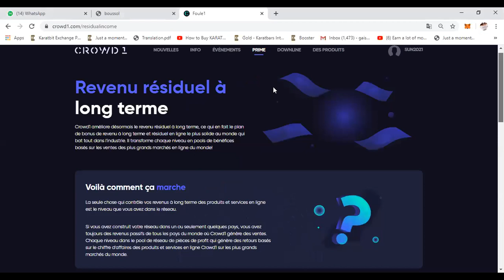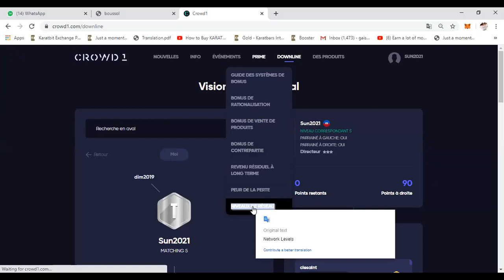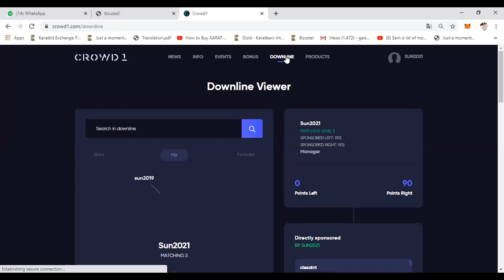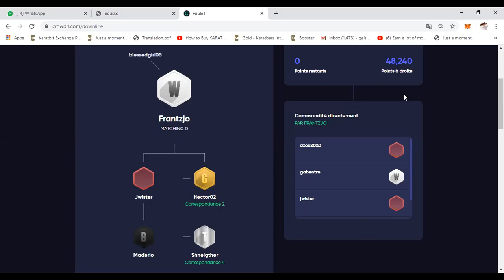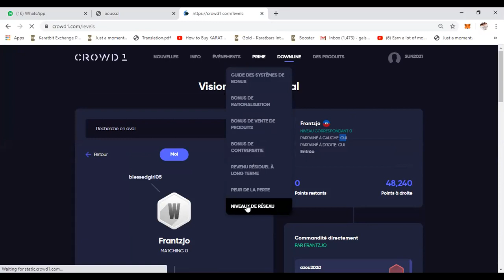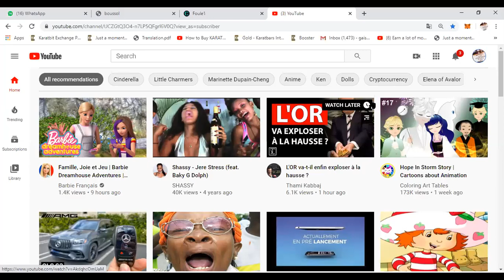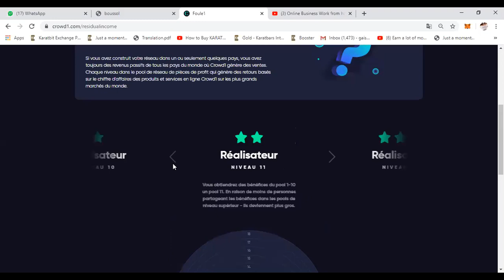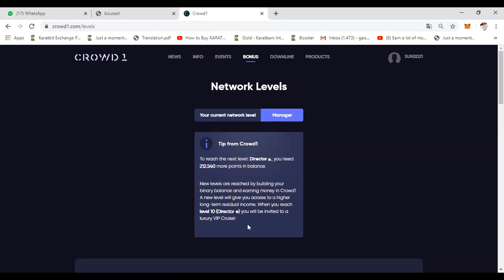RESIDUAL INCOME, TOUT SAW DWE KONNEN POUW KA PREPAREW POUW KALIFYE NAN GRAD SUPERIEUR = + KOB/MWA